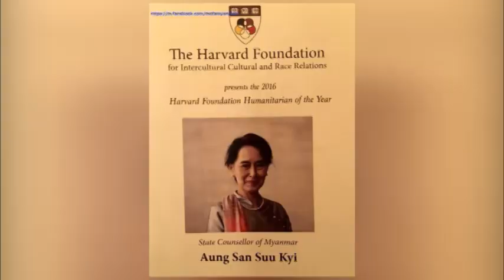ေဒၚေအာင္ဆန္းစုၾကည္ ဒိန္းမတ္၊ မကၠဆီကုိ၊ ဘဂၤလားေဒ့ရွ္ႏုိင္ငံ အႀကီးအကဲမ်ားႏွင့္ သီးျခားစီေတြ႕ဆုံခဲ့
ႏုိင္ငံေတာ္ရဲ႕ အတုိင္ပင္ခံပုဂၢိဳလ္ ေဒၚေအာင္ဆန္းစုၾကည္ဟာ စက္တင္ဘာ ၁၉ ရက္ေန႔က နယူးေယာက္ၿမိဳ႕မွာ ဒိန္းမတ္၊ မကၠဆီကုိ၊ ဘဂၤလားေဒ့ရွ္ ႏုိင္ငံအႀကီးအကဲမ်ားႏွင့္ သီးျခားစီ ေတြ႕ဆုံခဲ့တယ္လုိ႔ သိရပါတယ္။